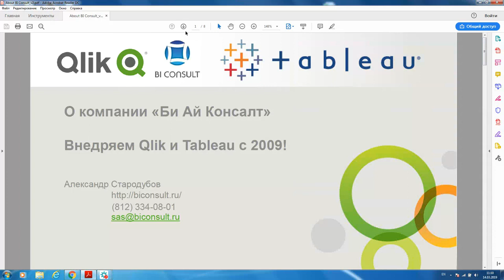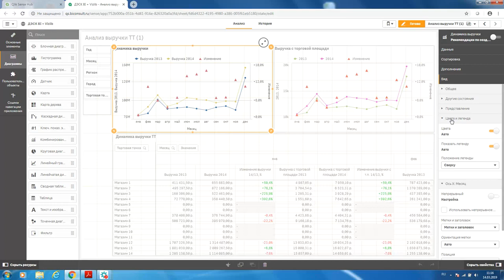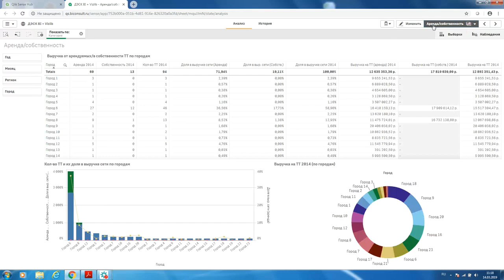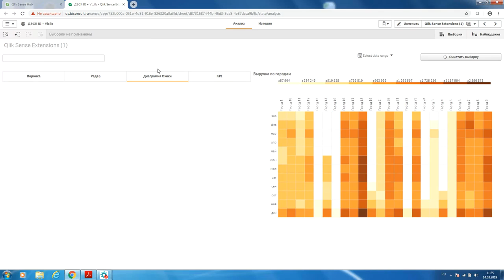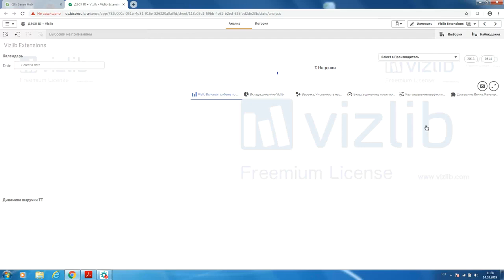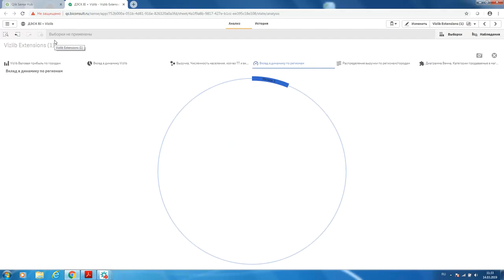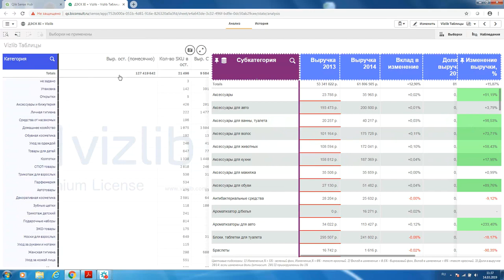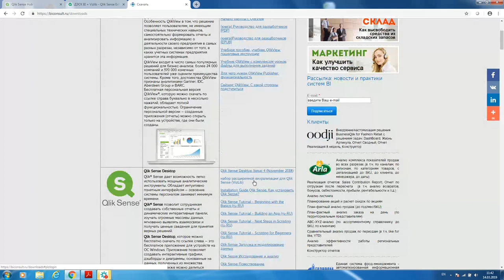Qlik Sense Extensions экстеншены как установить какие есть как пользоваться и как купить Vizlib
Используете Qlik Sense и вам не хватает визуализаций? Как поставить и использовать новые расширения визуализации (экстеншены, extension) для Qlik Sense. Купить их можно на в стандартном наборе сейчас есть новые комплекты - Visualization Bundle, Dashbord bundle. А Vizlib – это постоянно растущая библиотека.

VisualizationBundle,
Dashbordbundle,
Vizlib,
extension,
экстеншен,
экстеншены,
дэшборды это,
дэшборд системс,
дэшборд или дашборд,
дашборд или дэшборд как правильно,
оао дэшборд системс,
дэшборд системс отзывы сотрудников,
создание системы дэшбордов с помощью r,
визуализация показателей,
визуализация финансовых показателей,
графические изображения применяемые для визуализации экстенсивного показателя,
визуализация данных,
визуализация информации,
программы для визуализации,
анализ и визуализация данных,
курсы визуализации,
как правильно сделать визуализацию,
визуализация данных,
средства визуализации данных,
средства анализа и визуализации данных,
визуализация данных python,
визуализация данных программирование,
изучаем python программирование игр визуализация данных,
обработка данных и визуализации,
программирование игр визуализация данных веб приложения,
средства анализа и визуализации данных 9 класс,
система визуализации данных,
методы визуализации данных,
визуализация данных презентация,
визуализация больших данных,
визуализация баз данных,
визуализация статистических данных,
визуализация и сбор данных,
диаграммы как средство визуализации данных,
инструменты визуализации данных,
визуализация данных в excel,
bi визуализация данных,
визуализация данных в r,
конспект средства анализа и визуализации данных,
инфографика и визуализация данных,
системы визуализации и анализа данных,
задачи визуализации данных,
r анализ и визуализация данных,
программы для визуализации данных,
визуализация пространственных данных,
визуализация данных исследования,
мастерство визуализации данных,
виды визуализации данных,
визуализация данных книга,
визуализация данных примеры,
визуализация данных pdf,
курсы визуализации данных,
способы визуализации данных,
визуализация научных данных,
обучение визуализация данных,
визуализация данных библиотеки,
визуализация данных 2019,
визуализация данных c,
типы визуализации данных,
что дает визуализация,
сервисы визуализации данных,
что может быть потеряно при визуализации данных,
уровень 3 анализ и визуализация данных,
модели визуализации данных,
анализ и визуализация данных с помощью,
визуализация данных учебник